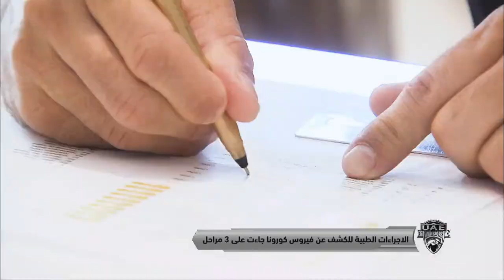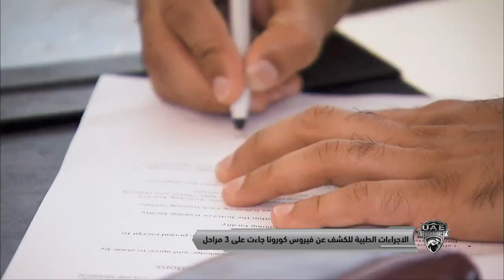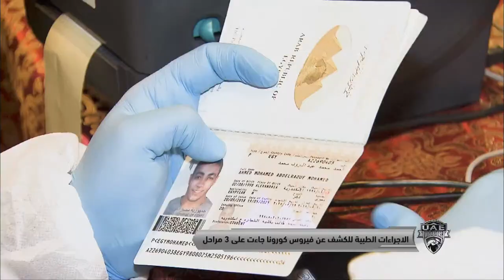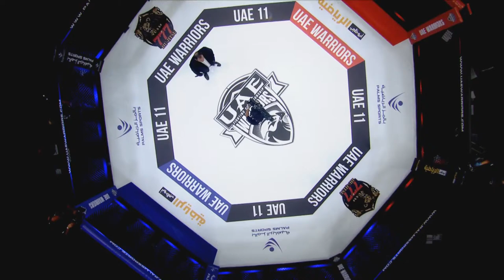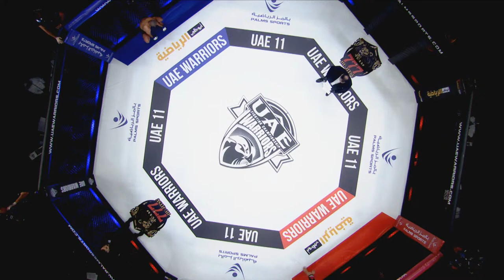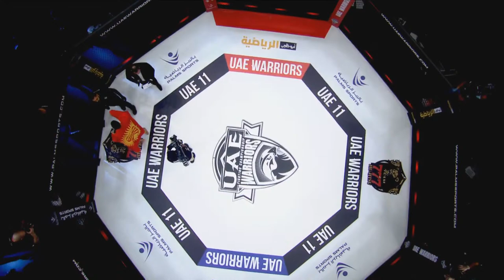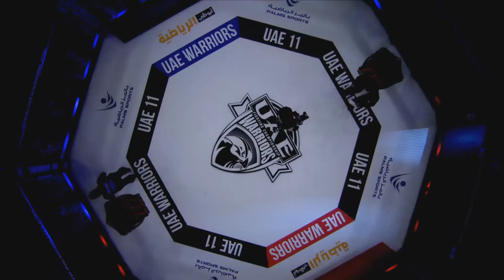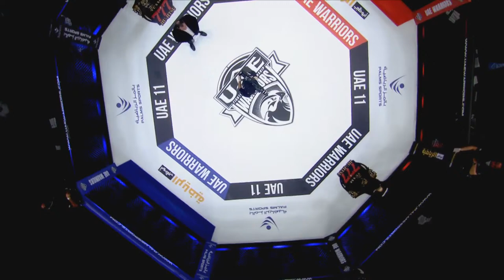UAE Warriors 11 - Juscelino Ferreira vs Tarek Suleiman (Full Event)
🔥  UAE Warriors 11- Juscelino Ferreira vs Tarek Suleiman

Date: June 12th
Venue: Jiu-Jitsu Arena
Live on Abu Dhabi TV

0:00 Pre-Event - Abu Dhabi TV Interviews
12:29 Countdown
13:22 Introduction

15:49 1 - Ben Lucas vs Ibrahem Kandil
28:31 2 - Alphonse Viny Bessala vs Mohammad Kareem Aljnan
39:19 3 - Ibrahim El Sawi vs Iuri Fraga
51:38 4 - Atabek Abdimitalipov vs Omar Emadeldien
1:05:17 5 - Ahmed Al Darmaki vs Kagimu Ivan Kigga

1:21:57 UAE Warriors 12 Teaser

1:22:50 6 - Marcos Paulo Costa vs Abdelhakim Wahid
1:37:00 7 - Yousef Al Husani vs Mohamed Allam
1:49:52 8 - Ahmed Abdelraouf vs Mostafa Ibrahim Radi
2:23:07 9 - (Co-Main Event) Jaures Dea vs Andre Pinheiro
2:53:30 10 - (Main Event) Tarek Suleiman vs Juscelino Ferreira

3:11:55 - Pos-Event - Abu Dhabi TV Interviews (Arabic)

UAE Warriors
Established in 2012, Abu Dhabi Warriors has cultivated an international reputation amongst industry leaders and fans alike through the consistent delivery of action-packed matchups and top-tier production.

Conceptualized as a platform for local and international fighters to showcase their combat skills and entertain audiences across the globe, Abu Dhabi Warriors has to date realized 10 events across 5 nations – with an additional 7 shows scheduled for 2019 alone.

Relaunched in January 2019 under the revamped management of Palms Sports, the unprecedented success attained in terms of both production and fan engagement resulted in the evolution of the brand to encompass and proudly represent the nation as a whole.

In March 2019, the organization was rebranded under the banner ‘UAE Warriors’, accompanied by announcements of revolutionary nationwide and global operations to be launched within the coming months.